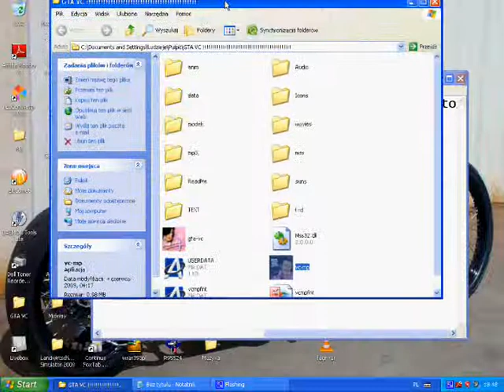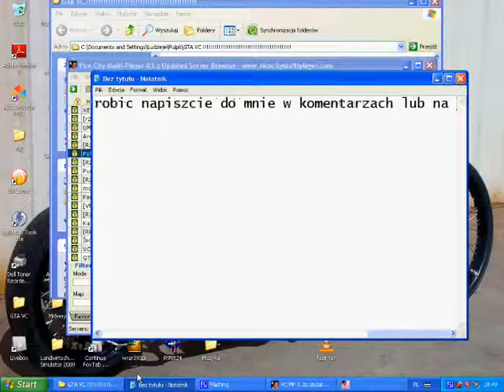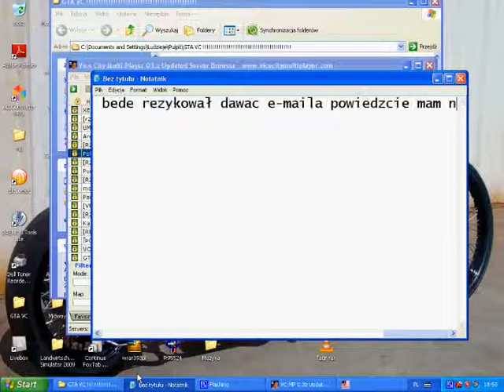Problem z GTA VC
Prosze was żebyście mi pomogli w tej sprawie prosze was